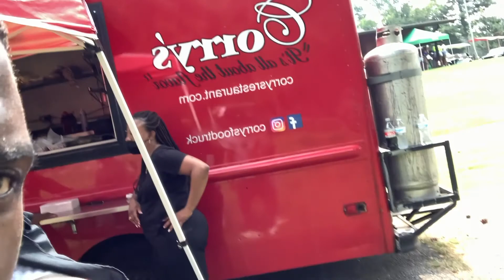Shocco springs vlog 🤞🏾❤️